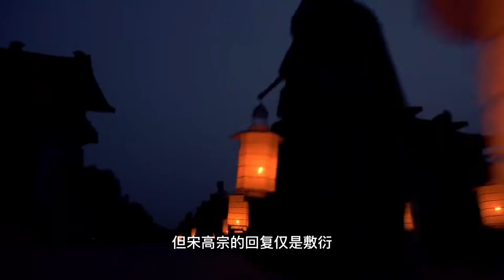北宋灭亡南宋初，金兵南下欲灭南宋，岳飞五次从军势要收复山河#历史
岳飞一生精忠报国，这期为大家讲述岳飞的故事。

00:00故事背景
00:38岳飞第三次从军
01:42第一位伯乐张所
02:27宗泽赶赴刑场救岳飞
04:14初见一生之敌完颜兀术
05:00重振士气

其他系列影片：
【黑市大企业】全球被盗汽车非法交易额高达190亿美元，庞大的地下黑色产业，高档豪车盗窃，走私产业链到底是怎样的？